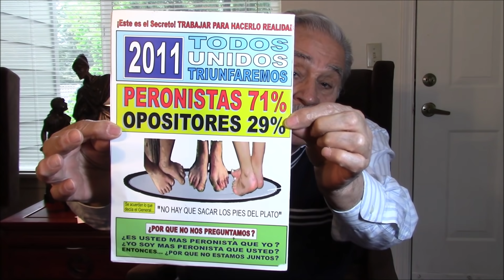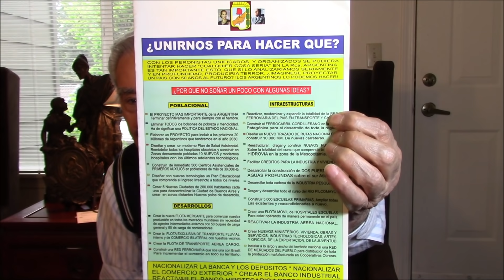OLIVOS AYER... PARA QUE NO TE QUEDE NINGUNA DUDA... ALBERTO GOBIERNA Y CRISTINA CON EL PODER...